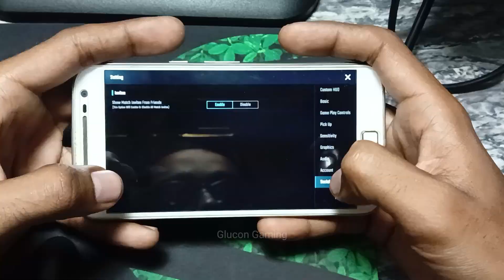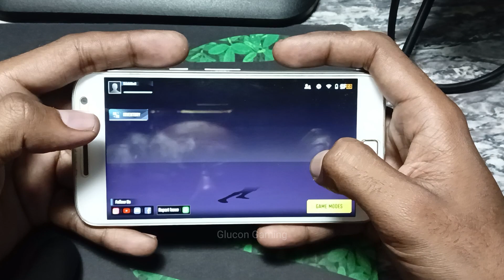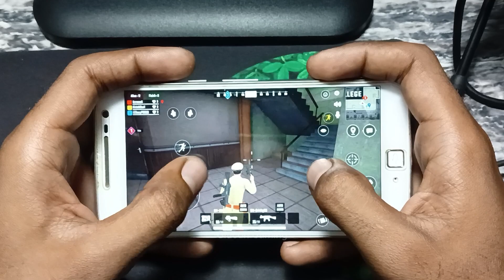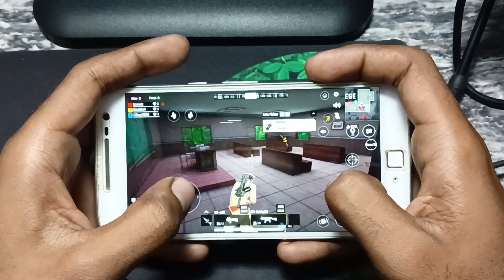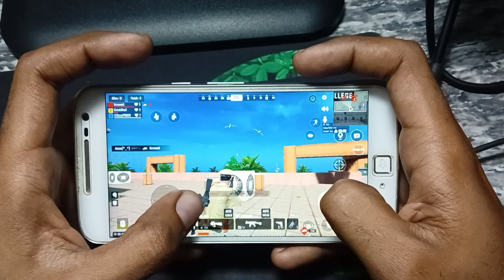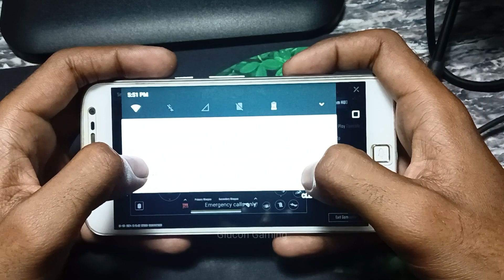Scarfall 2.0 New Update Test On Low End Device | Scarfall 2.0 Handcam Gameplay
Scarfall 2.0 New Update Test On 3Gb Ram Low End Device | Scarfall 2.0